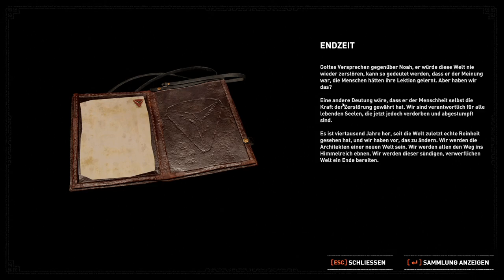Shadow of the Tomb Raider #08